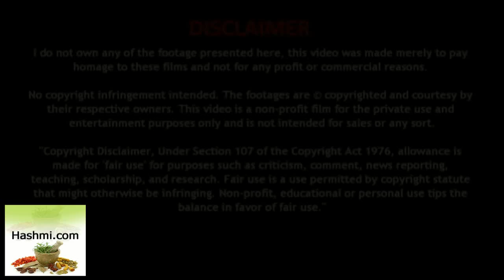Shighrapatan Ka Gharelu Upchar - शीघ्रपतन का इलाज - timing barhany ka nuskha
Dekhiye सभी तरह की सेक्स समस्याओ की अचूक औषधि / शीघ्रपतन का घरेलु और असरदार तरीका | यदि कुछ बातों का ध्यान रखा जाए तो शीघ्रपतन की समस्या से निजात पाई जा सकती है और अपनी सेक्स लाइफ को खुशहाल बनाया जा सकता है।

View More :-

Danto ko Safed Karne Ka Tarika - Peele Danto ko Safed Karne Ke Upay - पीले दांत चमकाएं

gardan me akdan ke gharelu upay - Home Remedies to get rid of stiff neck in hindi